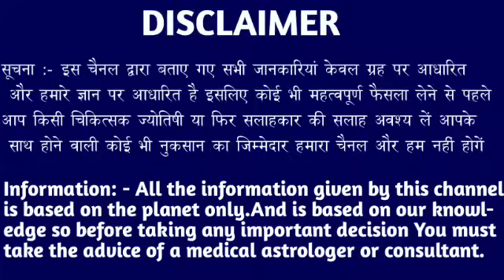कर्क राशि वालों 03 जून 5:30 बजे पूरे समाज के सामने नाम मिट्टी में मिल जाएगा। Kark Rashi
कर्क राशि वालों 27 मई 5:30 बजे पूरे समाज के सामने नाम मिट्टी में मिल जाएगा। Kark Rashi